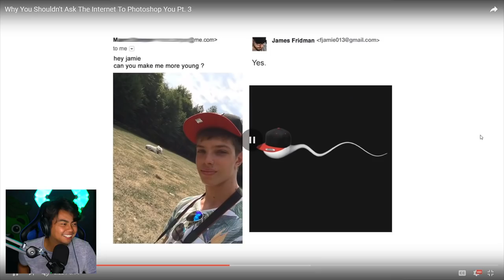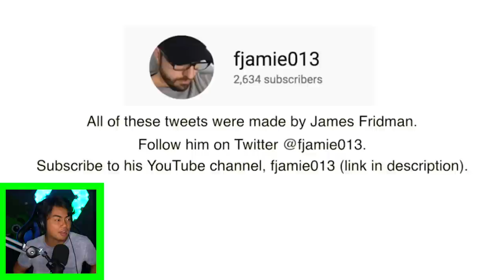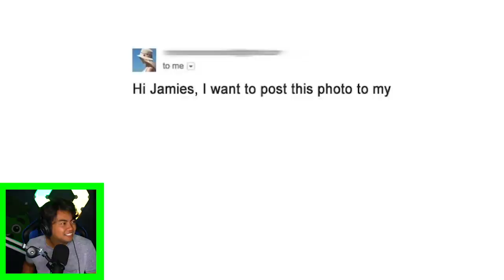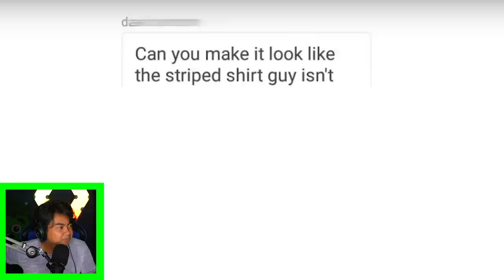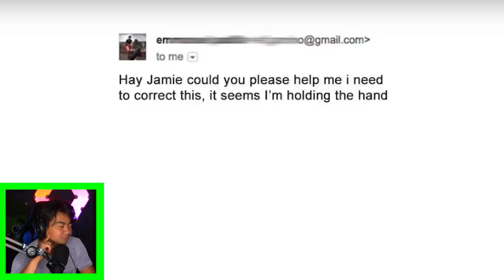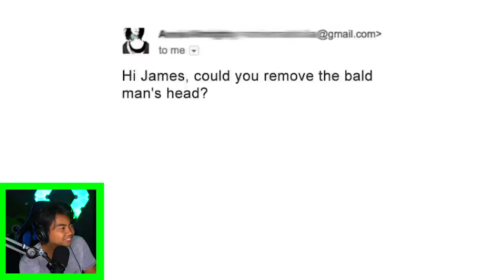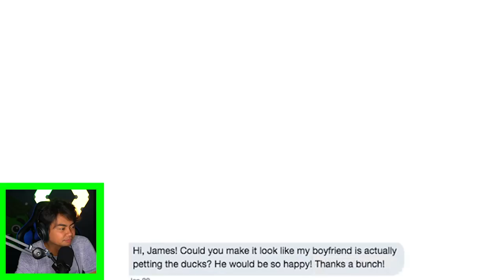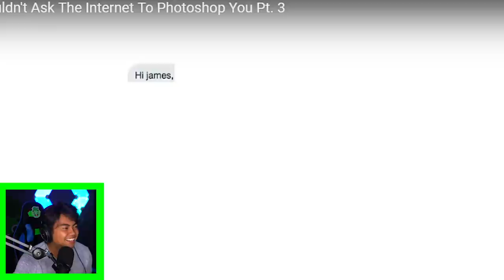PHOTOSHOP FAILS You Never Would've Guessed!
Here are some reactions to these amazing photoshop fails and skills!